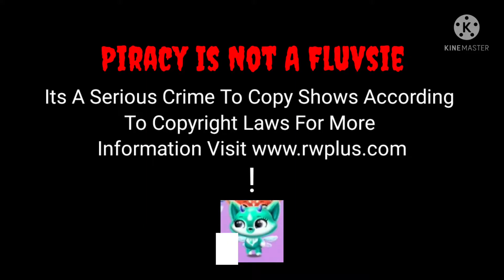Fluvsies Shorts Anti-Piracy Screen